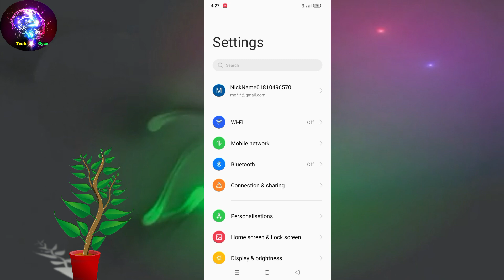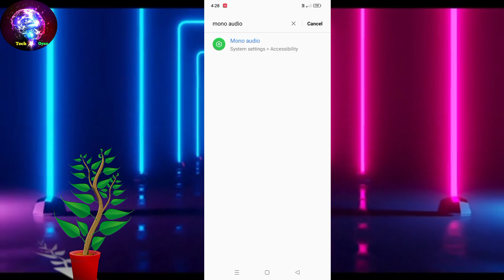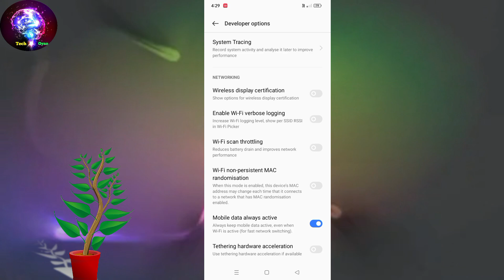Realme Narzo Phone Ka Awaz Kaise Badhaye | Narzo Sound Settings